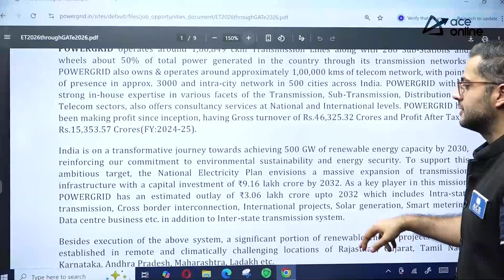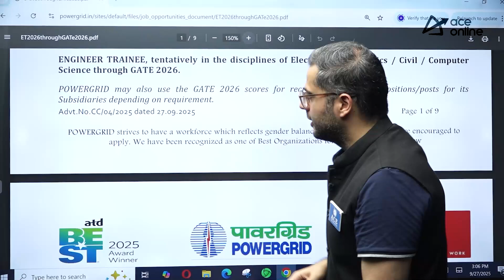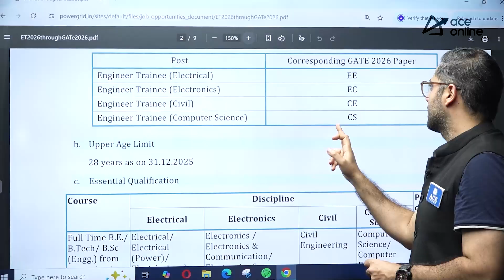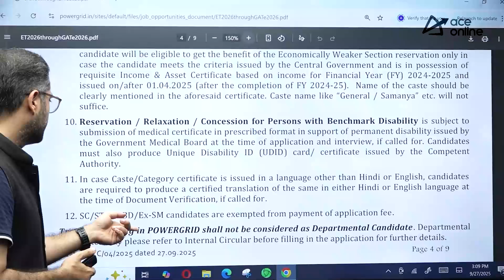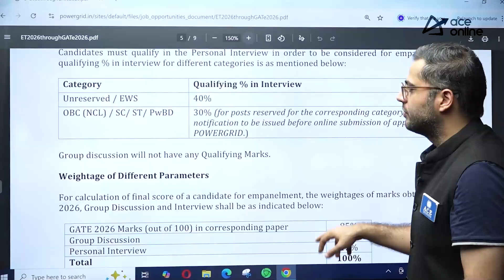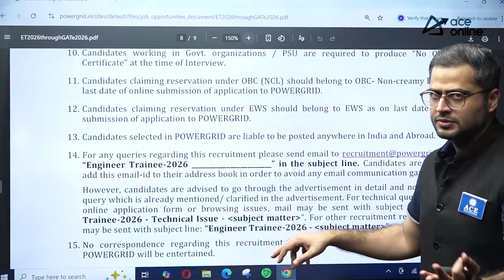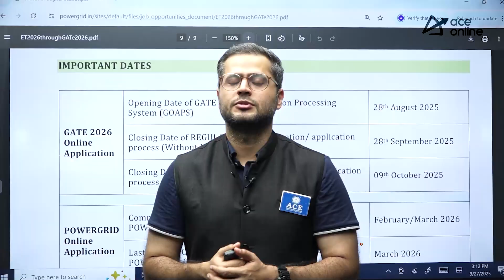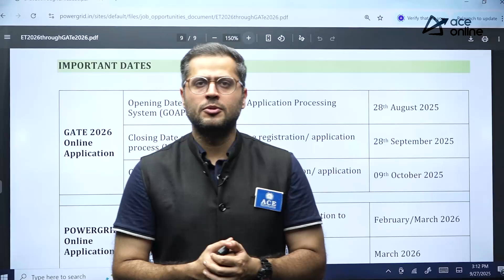PGCIL Recruitment 2025 Out | Engineer Trainee | EE, EC, CE, CS | Through GATE 2026 | ACE Online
Power Grid Corporation of India Limited (PGCIL) has released the Recruitment Notification 2025 for Engineer Trainees in Electrical, Electronics, Civil, and Computer Science disciplines. Selection will be through GATE 2026 scores. This is a golden opportunity for engineering graduates to join India’s leading power sector PSU with excellent career growth and pay scale. Watch this video for eligibility, vacancies, selection process, salary details, and the complete application procedure.